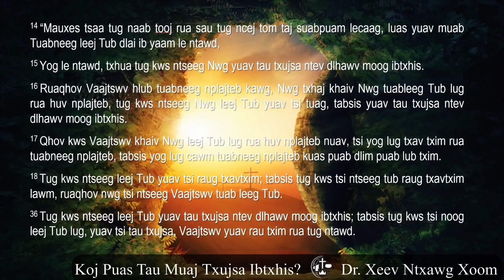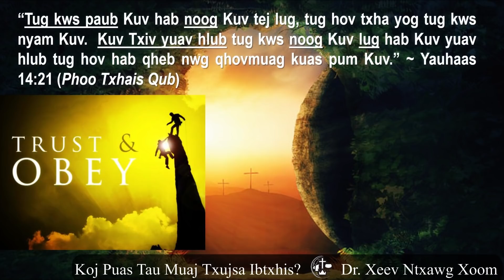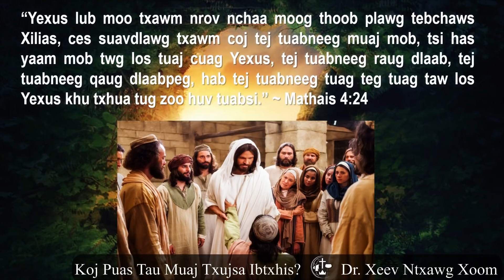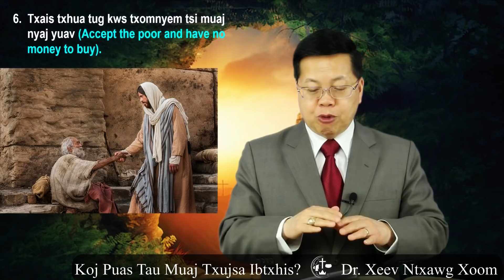Koj Puas Tau Muaj Txujsa Ibtxhis? || Dr. Xeev Ntxawg Xoom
Kx. Xeev Ntxawg Ministry ~ TXUJLUG CAWM TXUJSA

Uatsaug kws mej lug txhawb qhov Ministry nuav.  Ntseeg tas Vaajtswv Txujlug nuav yuav txhawb tau koj txujkev ntseeg hab paub ca sab rua txujsa ibtxhis yaav tomntej.  Paab muab share lossis xaa rua mej cov phoojywg tau noog.  Uatsaug

Thov Vaajtswv foom moov zoo rua mej suavdlawg.